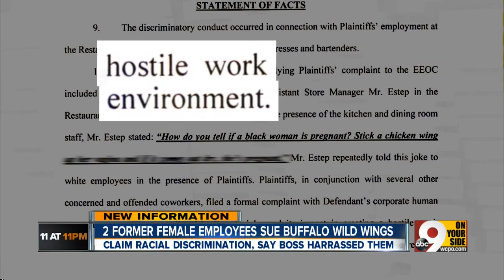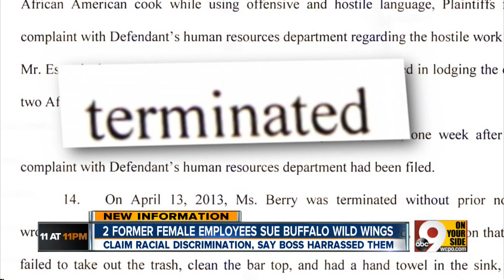2 former female employees sue Buffalo Wild Wings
Claim racial discrimination, say boss harassed them